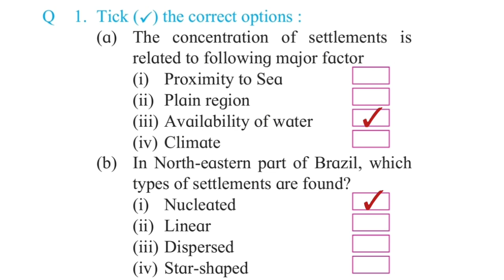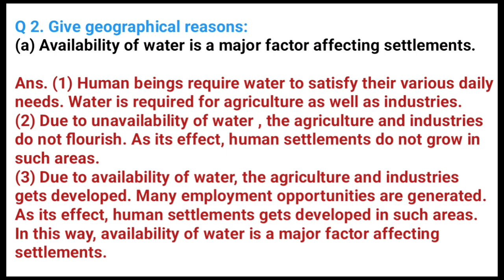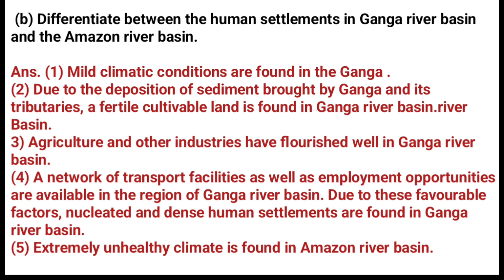10th Geography | Chapter No 7 | Human Satellments | Question Answer | Exercise | Maharashtra board